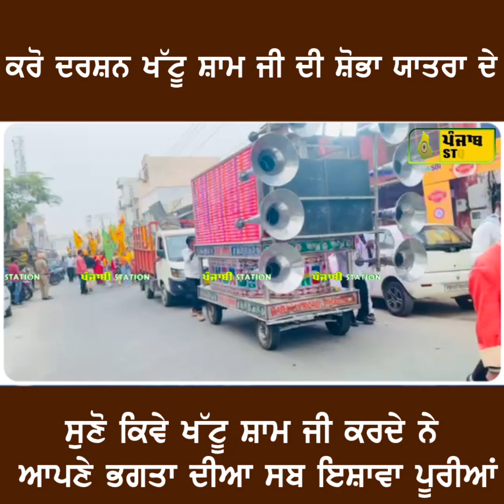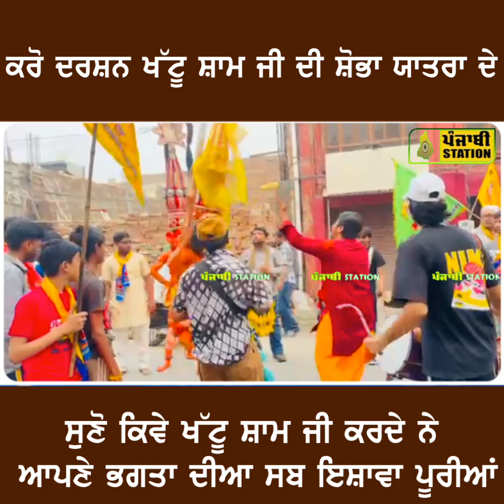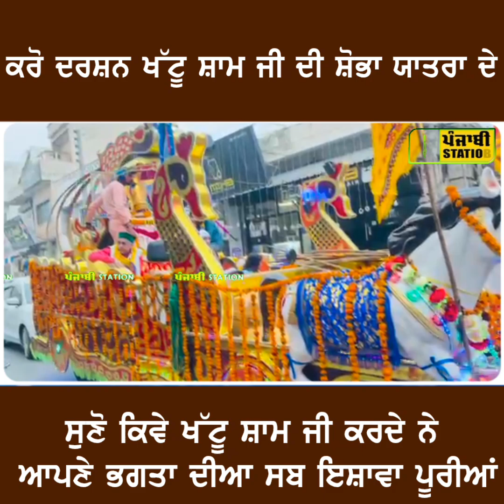ਕਰੋ ਦਰਸ਼ਨ ਖੱਟੂ ਸ਼ਾਮ ਜੀ ਦੀ ਸ਼ੋਭਾ ਯਾਤਰਾ ਦੇ ਸੁਣੋ ਕਿਵੇ ਖੱਟੂ ਸ਼ਾਮ ਜੀ ਕਰਦੇ ਨੇ ਆਪਣੇ ਭਗਤਾ ਦੀਆ ਇਸ਼ਾਵਾ ਪੂਰੀਆਂ